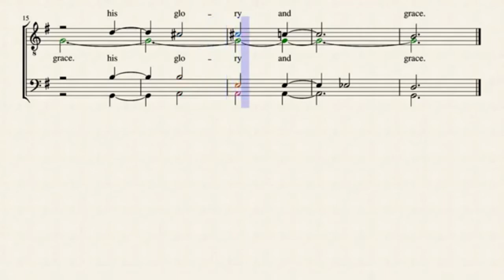Turn Your Eyes Upon Jesus (for Barbershop Quartet)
Arrangement of "Turn Your Eyes Upon Jesus" in my best attempt at the barbershop style.